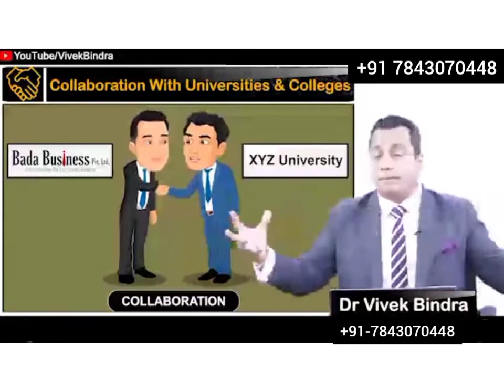White labeling program for school college and University by Dr VIVEK BINDRA , laxman -7843070448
White labeling program for school college and University by Dr VIVEK BINDRA  BadaBusiness Pvt LTD
 LAXMAN SHAH
SR. BUSINESS CONSULTANT
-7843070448